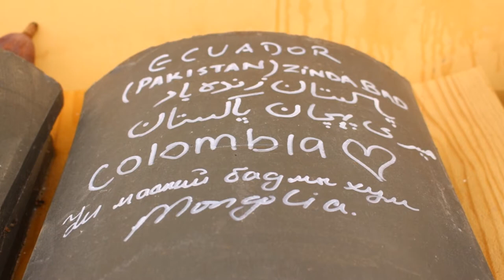autumn daegu hd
“¿Qué sigue pagando el otoño
con tanto dinero amarillo?
What does autumn go on paying for
with so much yellow money?”
― Pablo Neruda